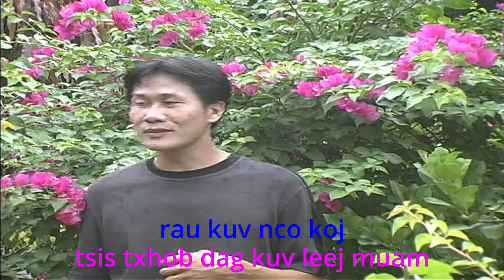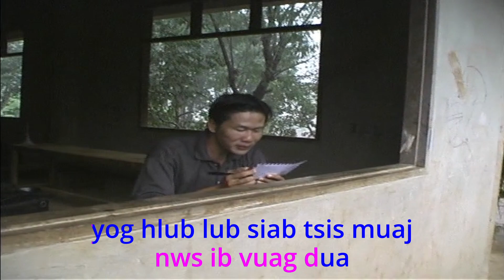Tsab Ntawv Nug Xov - Thaiv Lis